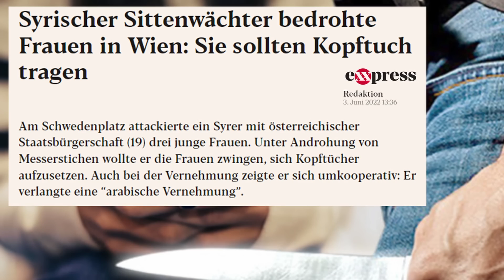WER WIRD MOSLEMIONÄR? | Imad Karim im Gespräch über seine neue islamkritische Live-Sendung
Journalistisch – Satirisch – Gut! So oder ähnlich, hofft Imad Karim, der Macher der Sendung, dass der Zuschauer diese mit viel Mühe und in einem Zeitraum von über vier Monaten kostenintensiv produzierte Sendung, wahrnehmen wird. „Wer wird Moslemionär?" ist eine professionell produzierte Sendung mit vielen ernsten und humorigen Beiträgen, Reportagen, Zeitdokumenten, Schautafeln, Fragen und Antworten.
Von einer mobilen Regieeinheit im Stuttgarter Raum, wird die Sendung LIVE gesteuert. Es erwartet den Zuschauer ein spannender, informativer und sehr kurzweiliger Abend, wo es nicht nur um den Islam als Religion, sondern um viel mehr gehen wird.

Imad Karim und sein Kollege Kian Kermanshahi versprechen Fakten, Fakten, Fakten, die sie allerdings teilweise, bewusst, in einem Mantel von Ironie, Satire und mit einer Prise Sarkasmus, präsentieren werden, aber zugleich empirisch belegbare Erhebungen und Zahlen. Kein Islambashing, sondern eine im Kern sachliche Aufklärung mit aktuellem Bezug zu den Entwicklungen in Deutschland, Europa und dem gesamten Westen.

Seid einfach am Sonntag, 12. Juni um 20.30 Uhr dabei!
Nicht vergessen, den Link zum Live Stream anzuklicken und den Erinnerungsbutton zu aktivieren!

Meine Ausrüstung:
► Mein Bildschirm
► Mein Video-Bearbeitungsprogramm
► Meine Webcam
► Meine portable Kamera
► Mein Ringlicht mit Stativ
► Mein Stand-Mikrophon
► Mein Hand-Mikrophon
► Mein Clip-Mikrophon
► Mein Laptop
► Meine Maus
► Mein Smartphone
► Mein tragbarer Tisch